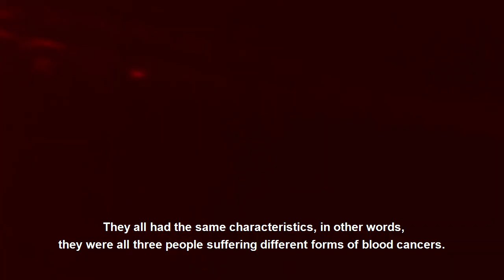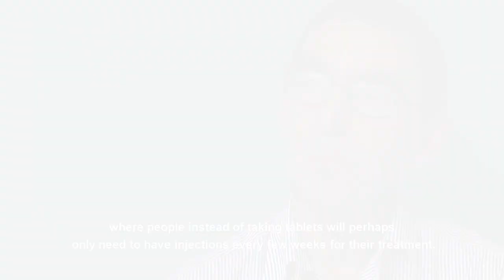People cured of HIV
Dr Gary Brook talks about the handful of people cured of AIDS.